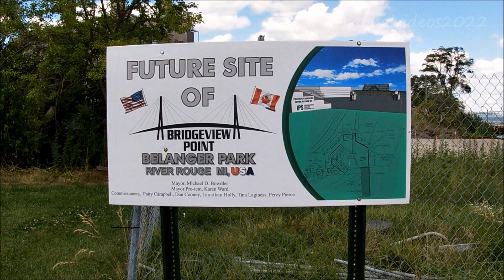Gordie Howe Bridge View From Belanger Park (in River Rouge) August, 2022. Fort St./Schaefer Area.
A ride down Schaefer in SW Detroit to River Rouge and Belanger Park for a downriver view of the Gordie Howe Bridge. @GordieHoweBridge  When the Bridge & Hudson's Tower @BedrockDetroit are finished, it will be a spectacular view!